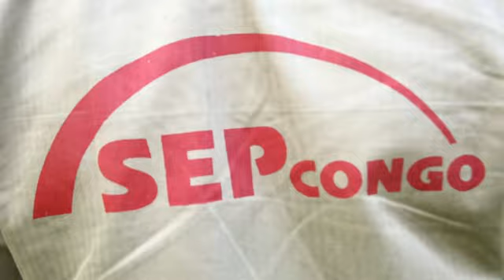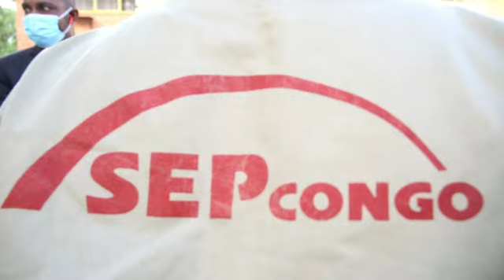SEP CONGO pour le stockage des produits pétroliers dans les normes requises à Goma au Nord Kivu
SEP CONGO inaugure ce samedi 23 Janvier 2021 un entrepôt moderne sous sol à Goma pour le stockage des produits pétroliers dans les normes requises. C'est ce qu'a dit M. BARUANI Bin Malembe chargé des opérations et commercial au sein de cette entreprise para étatique expérimenté depuis 100 ans dans la conservation des produits pétroliers en RDC. C'était au sortir d'un audience lui accordé par Mme Marie KAHombo Lumoo Vice Gouverneur de Province du Nord, audience qui a eu lieu dans le soir de ce vendredi 22Janvier 2021 dans son cabinet de travail au musée de HIMBI. Plus de détails c'est à travers ces images vidéos